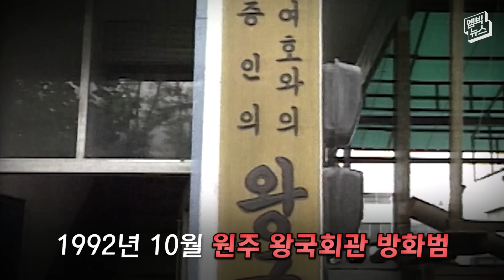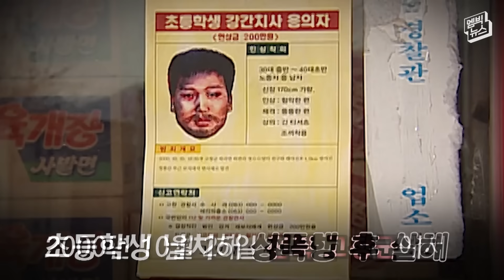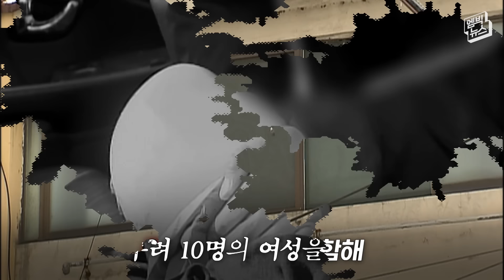사형수 면면 살펴보니..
최근 불붙은 사형 집행 여론에 떨고 있는 사형수 59명의 면면을 살펴봤습니다.